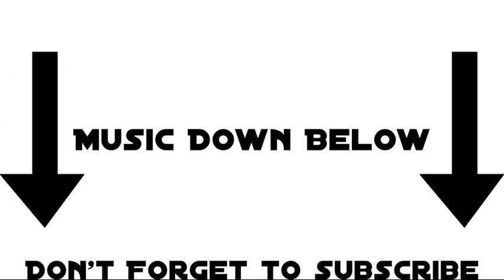New Banner, Streaming, and Season 2! | VLOG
I am explaining a bunch of things with future things! :D